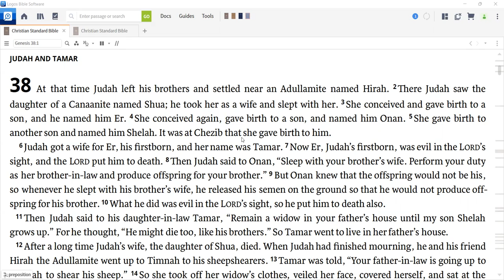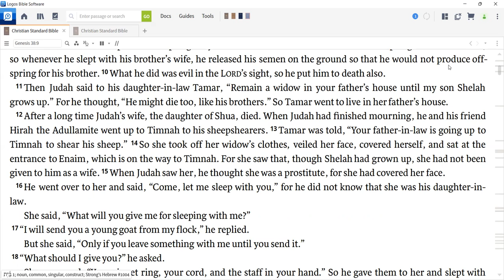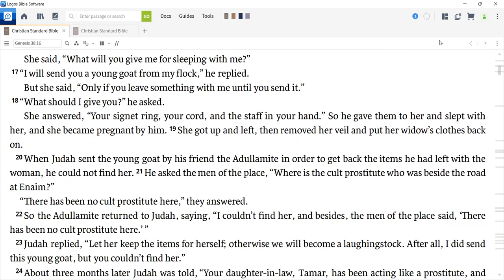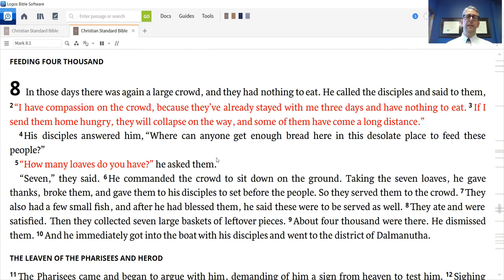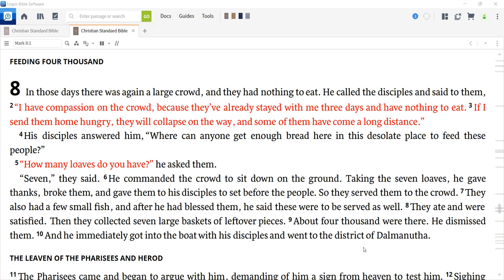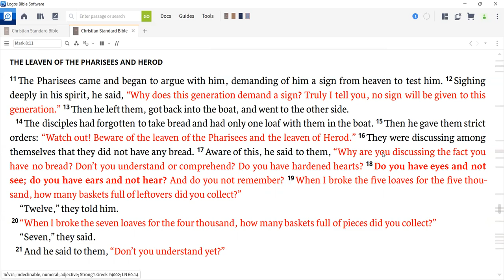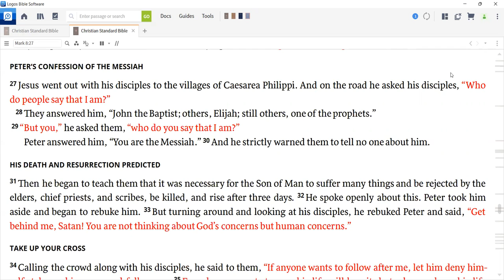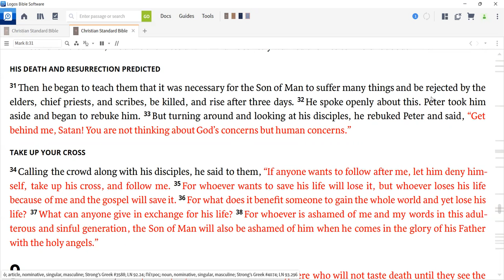Daily Devotion for January 5, 2022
Today's readings: Genesis 38 and Mark 8